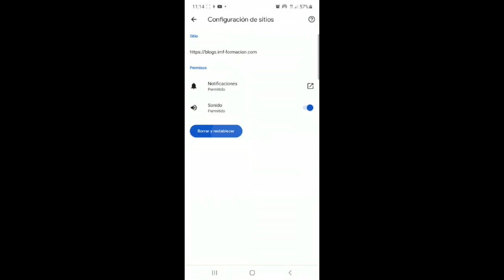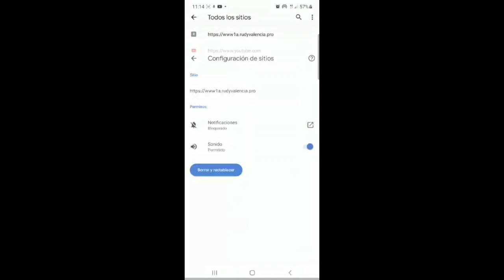Notificacion de paginas molestas en Google Chrome en tu celular como borrar